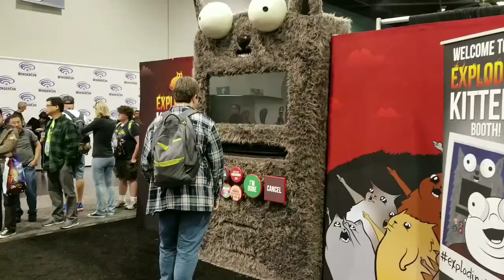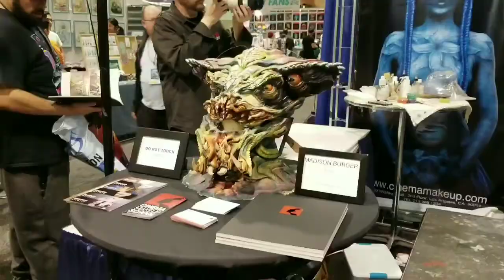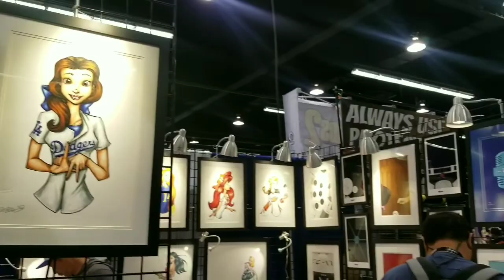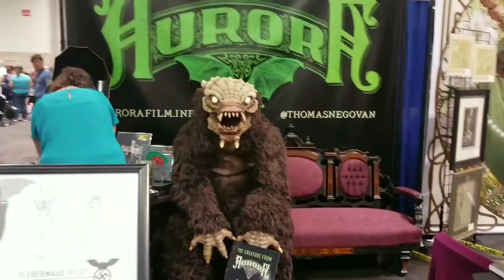Wondercon 2019 Highlights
2019 Wondercon